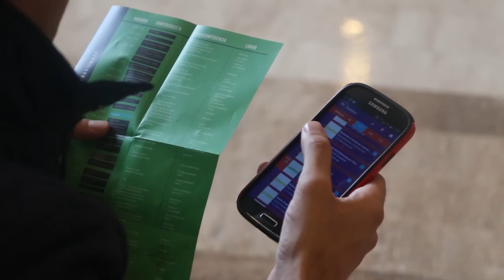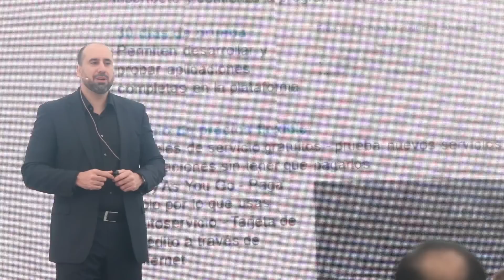Esto fue INCmty 2014